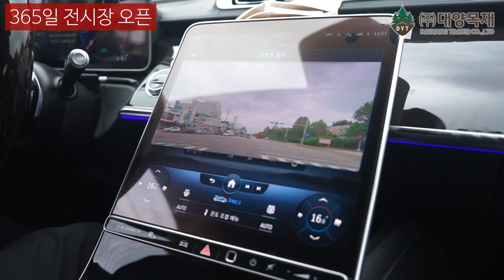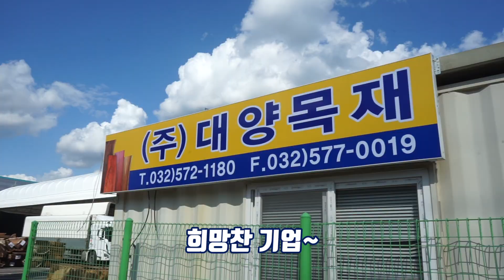대구엑스코 전시회갑니다 (feat.함께 막창드실분)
안녕하세요 대양목재입니다

이번에 10/14(목)~17(일)까지
대구엑스코 전시회 참여합니다
부빙가, 대추나무, 월넛, 레인트리등 다양한 수종으로 찾아뵐 예정입니다
특히, 최근에 부빙가 30%할인이벤트 하고 있죠?
대구전시회에서도 행사 할인된 부빙가를 만나실 수 있습니다
대구에서 인천까지 멀어서 못오셨던분들은
이번기회에 품질좋은 나무를 저렴하게 구매 해 보시길 바랍니다.

이번 대구 전시회에는 대표님이 직접 찾아갑니다
김진원 대표님과 대구에서 막창을 함께 드실 분은 댓글을 남겨주세요
또, 대구 막창 맛집을 아시는 분도 댓글 부탁드립니다

그럼, 영상 재밌게 보시고 오늘도 즐거운 하루 되세요!
감사합니다!

우드슬랩 대형전시장 운영
*원자재 판매회사에서 운영하기때문에 저렴하게 좋은제품을 구매하실 수 있습니다!

대양목재 전시장 (365일 오픈!)
주소: 인천 서구 가좌동 173-120
영업: 매일 09:00~20:00